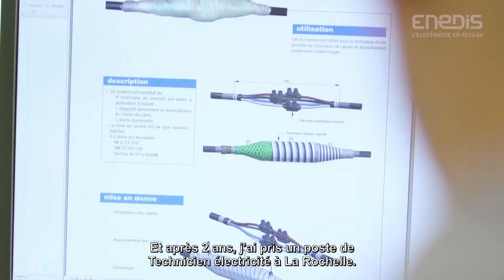Enedis - Technicien Electricité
Rejoignez Enedis en tant que Technicien Electricité
Retrouvez nous à la fête des métiers, de l'orientation et de l'alternance à Paris (Parc Floral) le 17 avril 2019